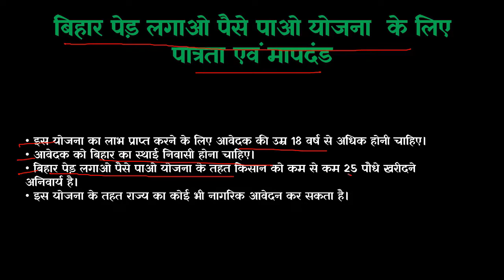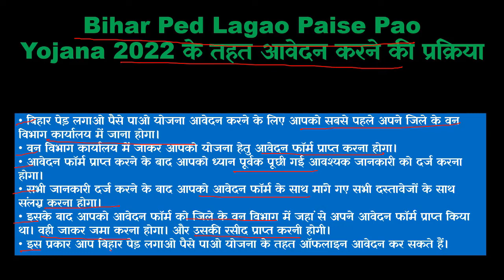bihar ped lagao paisa pao yojana | bihar podharopan | bharatyojna yojana bihar bharat yojna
paryaparan ko surakshit rakhne ke liye ped podho ka hona ati aweshak hai. bihar sarkar dwara paryavar ke surakshit aur haryali ko badhawa dene ke liye ek nayi yojana ki suruwat ki gyi hai. jiska naam hai bihar ped lagao paisa pao yojana. iss yojana ke madhyam se aap ped laga kar 60rupya prati ped ki dar se arthik labh kar sakte hai.

bihar ped lagao paisa pao yojana me awedan krne ke liye
1. bihaar ped lagao paise pao yojana aavedan karane ke lie aapko sabse pehle apne jile ke van vibhaag kaaryaalay mein jaana hoga
2. van vibhaag kaaryaalay mein jaakar aapako yojana hetu aavedan form praapt karana hoga
3. aavedan form praapt karane ke baad aapko dhyaan poorvak poochhee gaee aavashyak jaanakaaree ko darj karana hoga
4. sabhee jaanakaaree darj karne ke baad aapko aavedan form ke saath maange gae sabhee dastaavejon ke saath sanlagn karana hoga
5. isake baad aapako aavedan phorm ko jile ke van vibhaag mein jahaan se apane aavedan form praapt kiya tha vahee jaakar jama karana hoga aur usakee raseed praapt karanee hogee
6. is prakaar aap bihaar ped lagao paise pao yojana ke tahat ofline aavedan kar sakate hain.